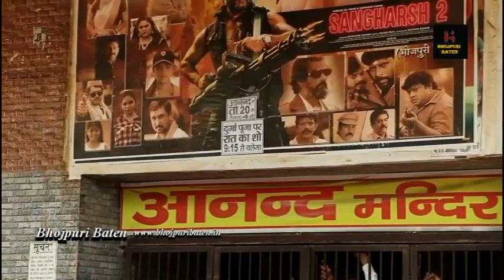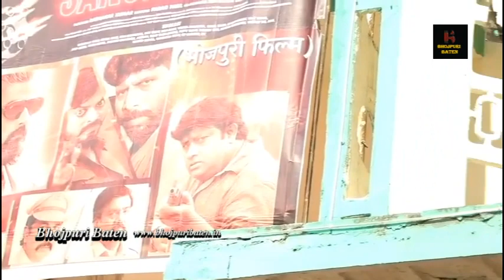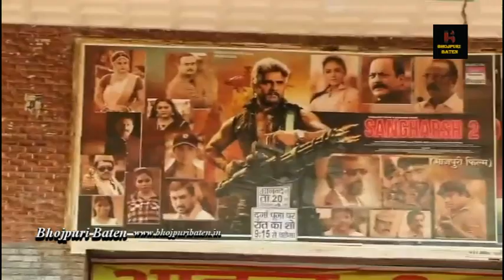निर्माता रत्नाकर कुमार, सुपरस्टार खेसारी लाल यादव और निर्देशक पराग पाटिल की संघर्ष 2 ने गाड़े झंडे